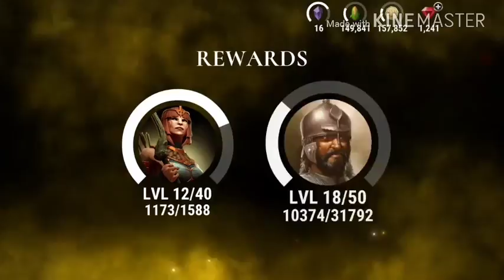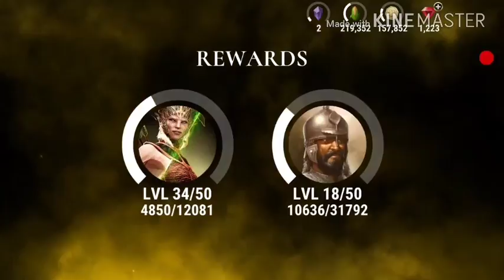Down of titan best ever graphics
Halo friends welcome back to the game in this video I have shown you the new events that new players can get strong titan to beat stronger players. And to improve there basses u can see I have shown u the lands that u need to upgrade first to improve ur army capacity and the loot.